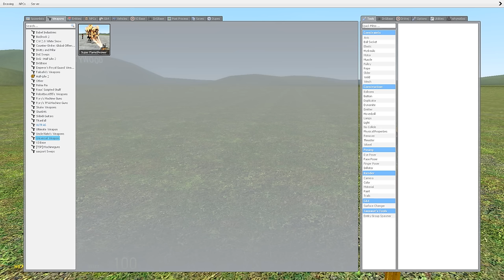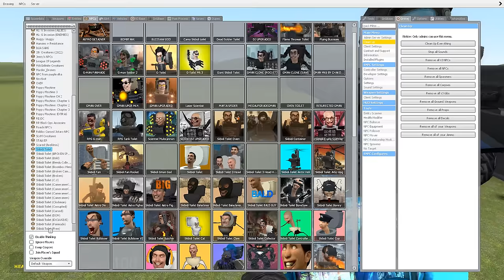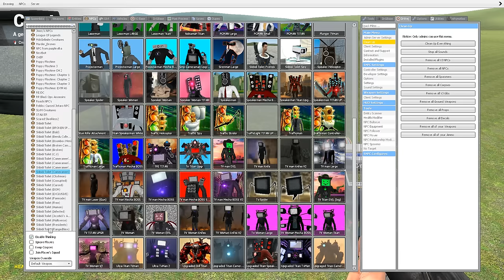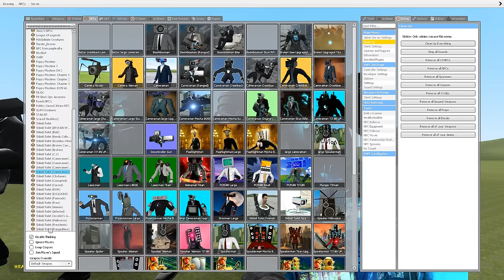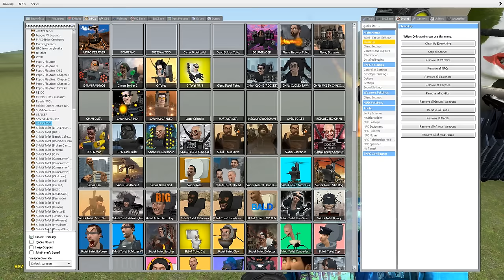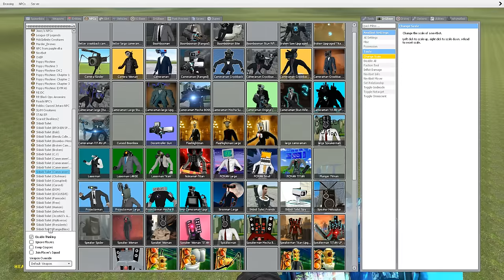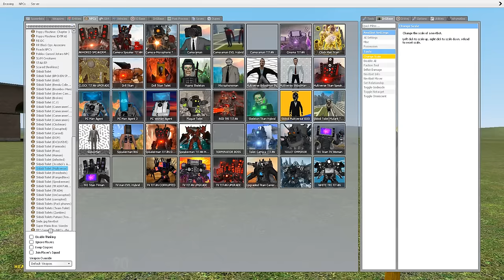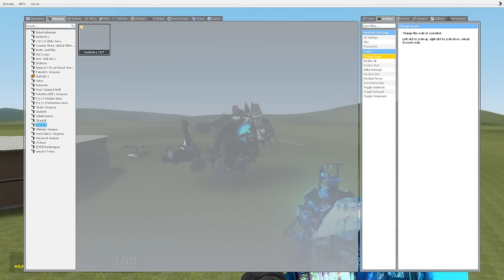UPGRADED VERSION OF SKIBIDI FLYING BUZZSAW IN GARRY'S MOD!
gaming garrysmod skibiditoilet gmod skibidi mrbeast cameraman cameramantitan tvman UPGRADED VERSION OF SKIBIDI FLYING BUZZSAW IN GARRY'S MOD!